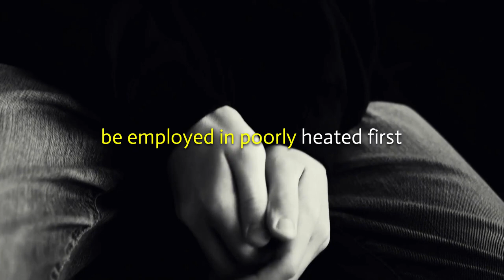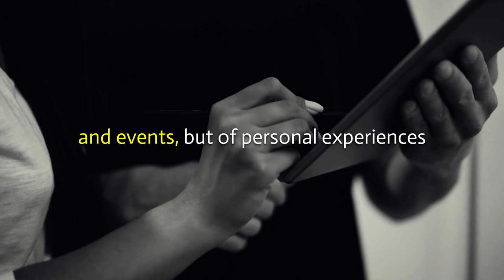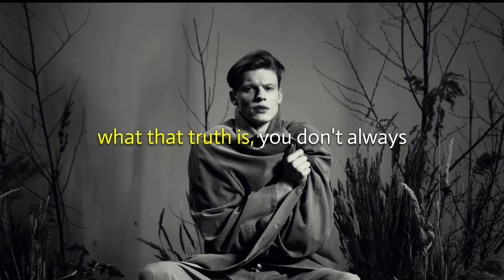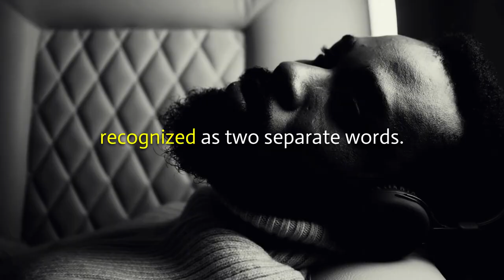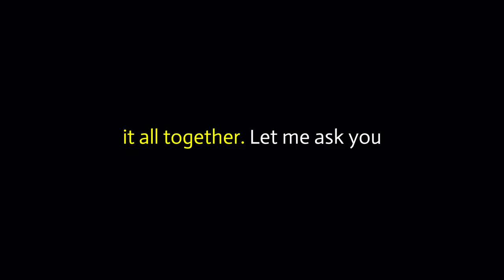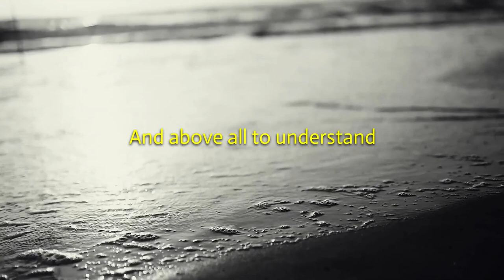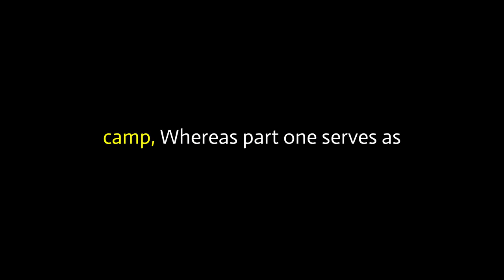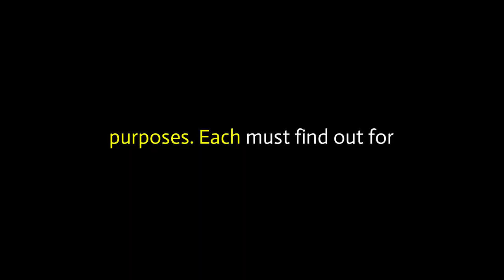What Is To Give Light Must Endure Burning | Daily Dose of Motivation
“Love is the only way to grasp another human being in the innermost core of his personality. No one can become fully aware of the very essence of another human being unless he loves him. By his love he is enabled to see the essential traits and features in the beloved person; and even more, he sees that which is potential in him, which is not yet actualized but yet ought to be actualized. Furthermore, by his love, the loving person enables the beloved person to actualize these potentialities. By making him aware of what he can be and of what he should become, he makes these potentialities come true."  Listen, Learn and be Motivated with this speeches.

Speaker: Steve Harvey | Viktor Frankl

Video Footage by:
Mikhail Nilov
Artem Podrez
cottonbro
Taryn Elliott
Anete Lusina
Anna Shvets
George Morina
Mikhail Nilov
Zuzanna  Musial
SITHEEQUE
Pat Whelen
Nithin PA
Limva.pl
Ambient_Nature_ Atmosphere

1)This video has no negative impact on the original works (It would actually be positive for them)
2)This video is also for teaching purposes.
3)It is not transformative in nature.